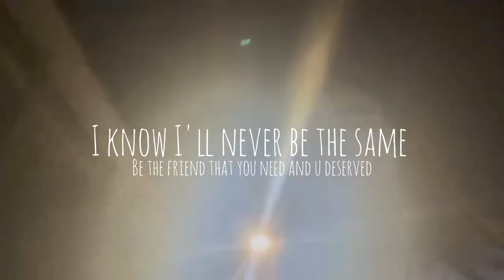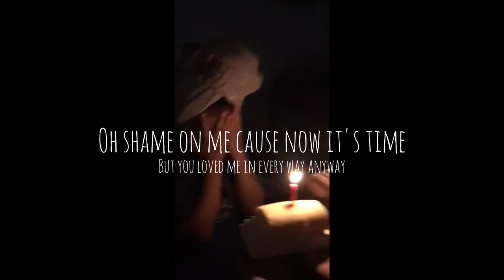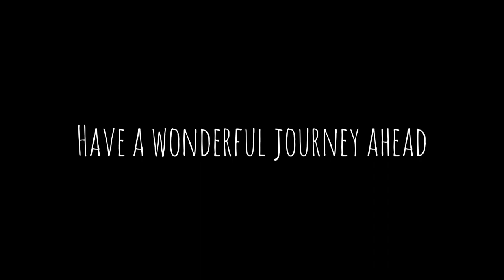Prina (Adore Her) - [Official Anthem for Missing Prina]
this song is named after you and for you.
it's the official anthem for missing Prina.
I literally can't stop crying, I'm still crying.
what a blessing to be your friend,
what a blessing to be loved by you,
what a blessing to love You.
my wish is that through this song you feel loved,
you feel special,
and you feel like this is about you, for you and you alone, well, about God giving me you too but He knows.